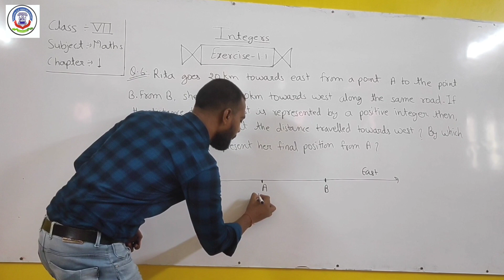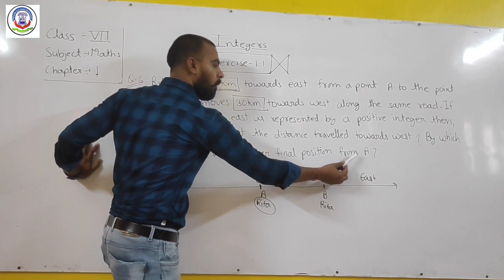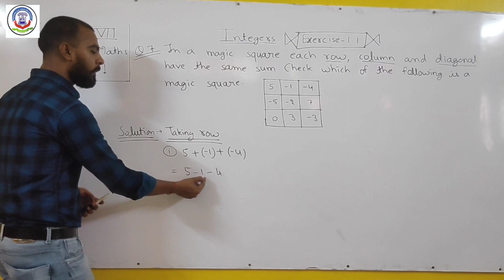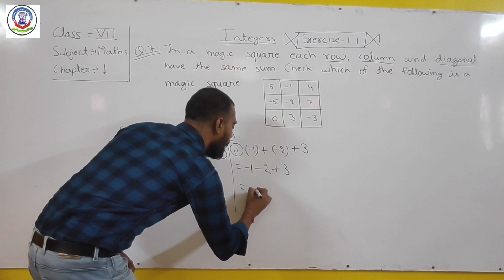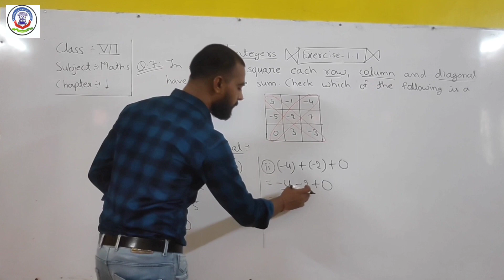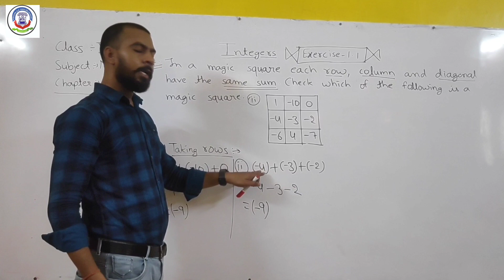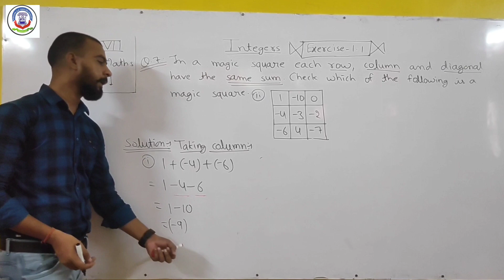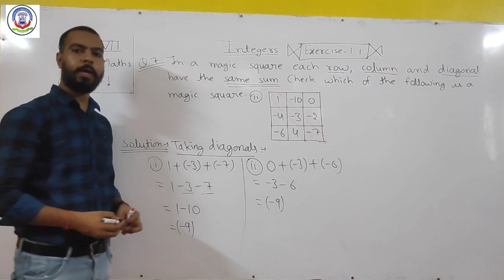20TH JULY 2020, MONDAY MATHS- INTEGERS PART-5 STD-7TH